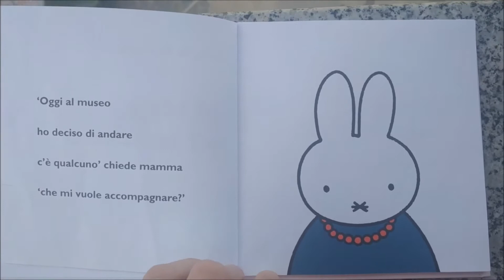MIFFI E GLI ARTISTI DEL MUSEO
MIFFI INCONTRA AL MUSEO TANTI ARTISTI:
ANDY WARHOL e la sua MELA
PIET MONDRIAN  E LE COMPOSIZIONI IN GIALLO, BLU E ROSSO
ALEXANDER CALDER E LE SUE SCULTURE MOBILI